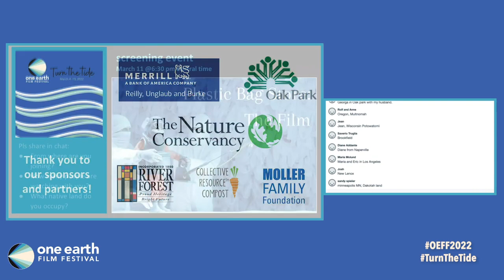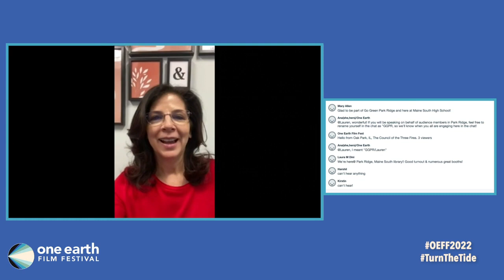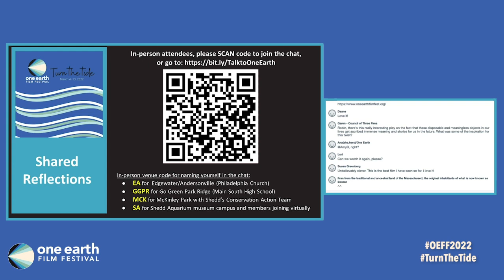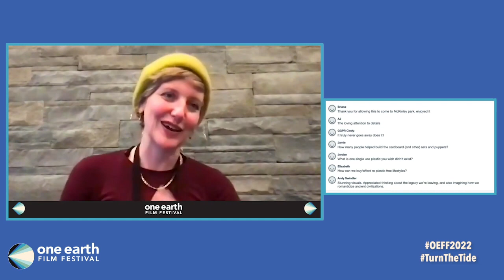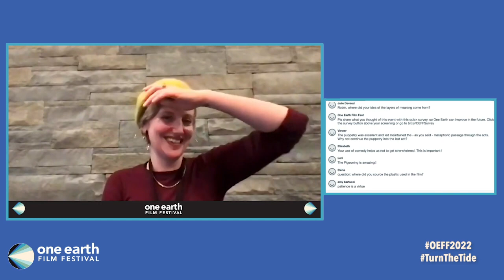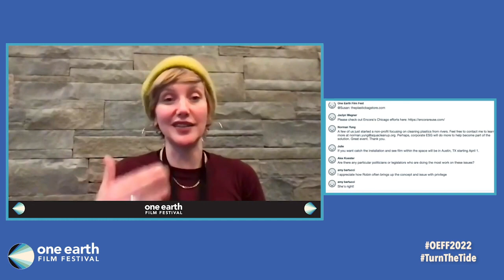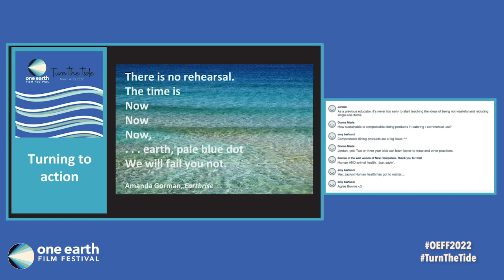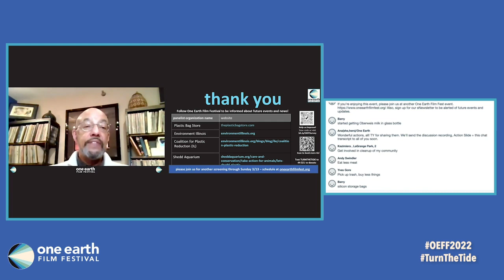Waste Discussion of 'Plastic Bag Store: The Film'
Watch an exclusive One Earth Film Festival introduction and post-film discussion about Waste, Water, and People & Cultures

With:  Facilitator: Doug Dixon, Principal, Sales Performance Solutions and Neighbor, OUR Community
Panelists:
Robin Frohardt, Film & Theater Maker, "Plastic Bag Store: The Film"
Paloma Paez-Coombe, Associate, Environment Illinois and Facilitator, Coalition for Plastic Reduction
Jaclyn Wegner, Director of Conservation Action, Shedd Aquarium

Get more insight on the film "'The Plastic Bag Store: The Film" on their

This discussion was recorded on March 11, 2022.